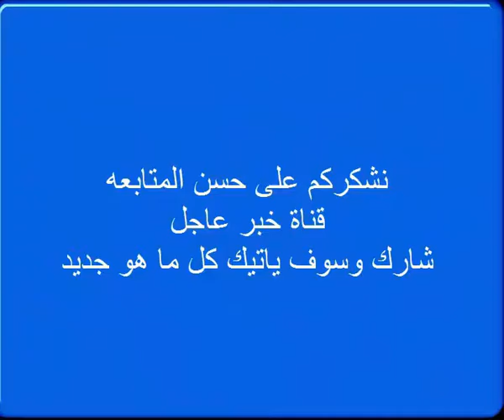خبر عاجل شاهد اقوى الحيونات في العالم الظرافة الجزاء الثالث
شاهد اقوى الحيونات  في العالم  الظرافة
شارك على قناتى ياتيك كل ما هو جديد
اغرب 10 اشياء في العالم,
اغرب من الخيال,
اغرب رجل فى العالم نصفه امراه ونصفه رجل,
اغرب ضحكة في العالم,
اغرب الاشياء,
اغرب الحيوانات,
اغرب 10 نساء في العالم,
اغرب 10 رجال في العالم,
اغرب قريات كلاش اوف كلانس,
اغرب,
اغرب الاشياء في العالم,
اغرب من الخيال,
اغرب الاشياء,
اغرب الحيوانات,
اغرب من الخيال,
اغرب الاشياء,
اغرب الحيوانات,
اغرب 10,
اغرب يوتيوب,
اغرب يد,
اغرب يخت,
اغرب يخت في العالم,
اغراب يا دنيا,
اغرب يخت بالعالم,
اغنية اغراب يادنيا,
اغرب توبه يحكيها العريفي,
اغرب مايمكن ان تسمعه,